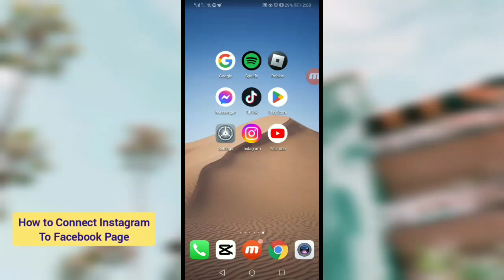How to Connect Facebook Page To Instagram (easy method)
how to connect Facebook to Instagram
how to connect Facebook page to Instagram